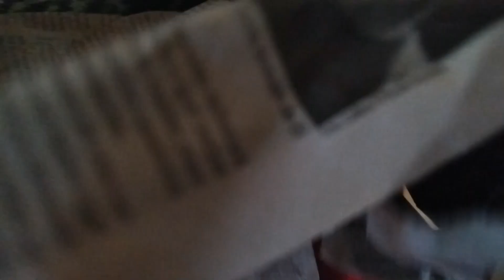plantando lili y lengua de suegra q me dio mi mamá